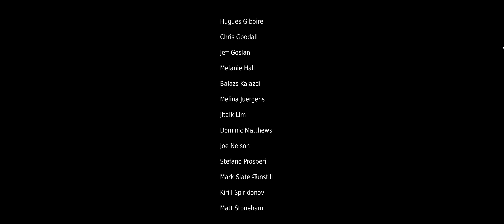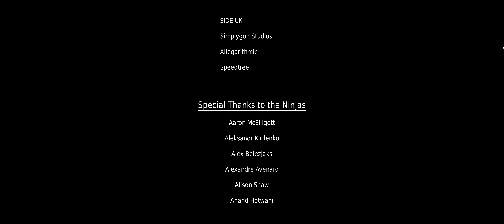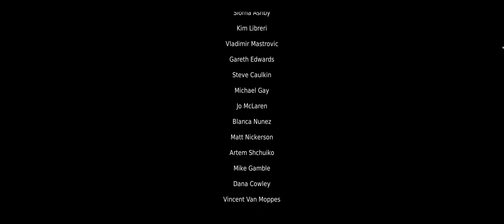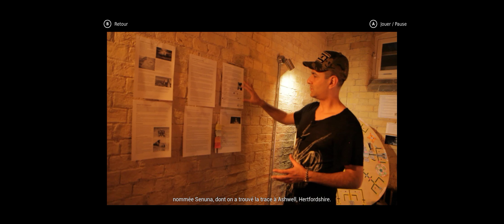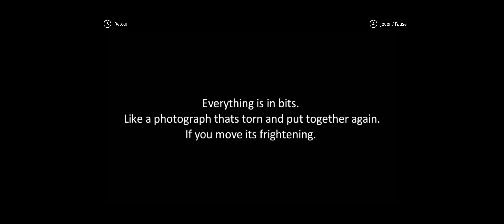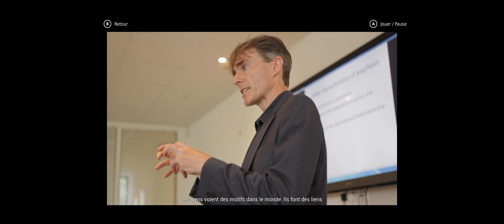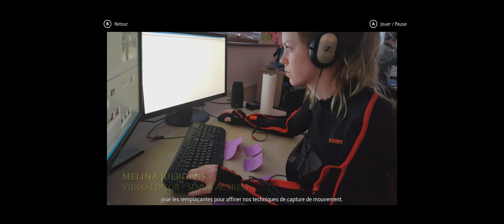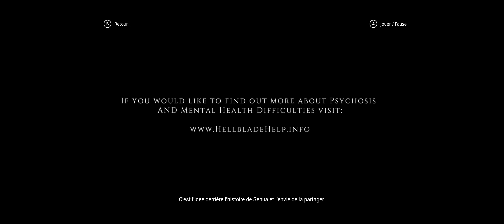Hellblade: Senua's Sacrifice | Episode Final + Making-of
Let's Play professionnel d'Hellblade: Senua's Sacrifice.
Bourrinisme, humour nul, et ASMR, en 21/9.